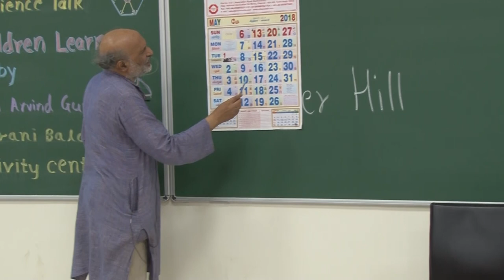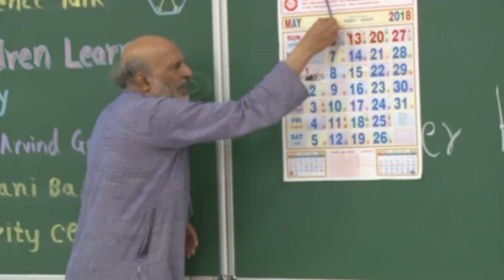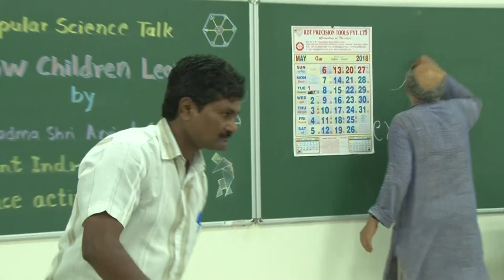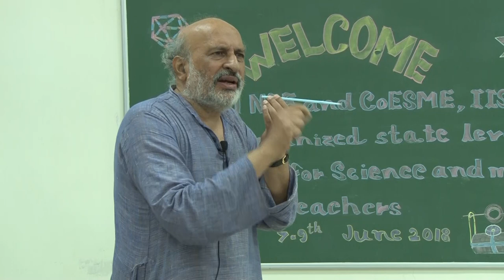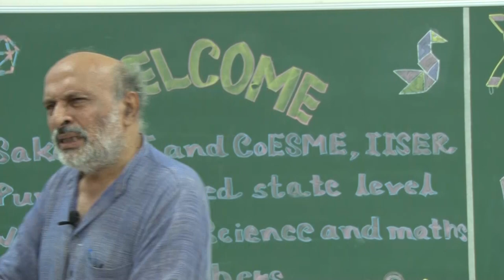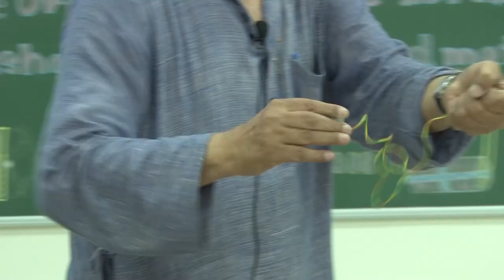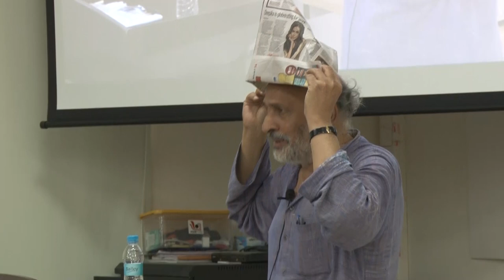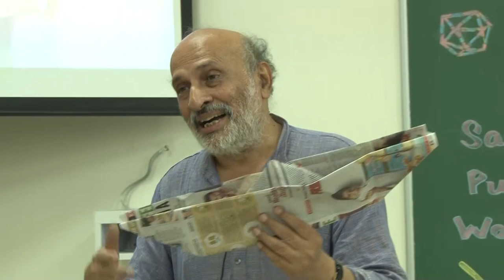Demonstration of Learning Aids and Toys | Padma Shri Arvind Gupta